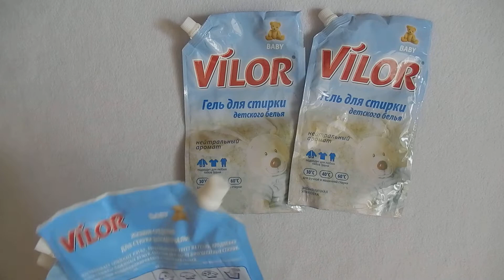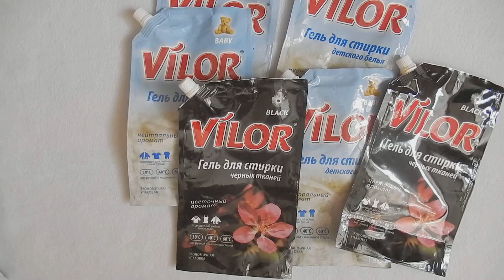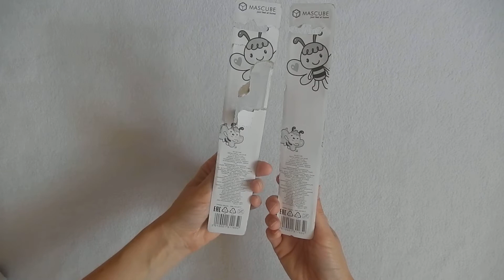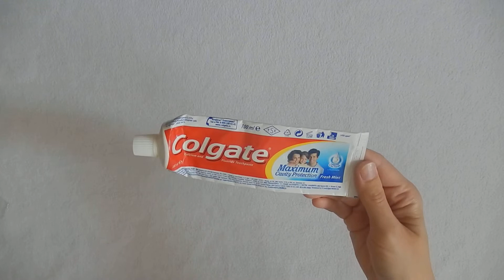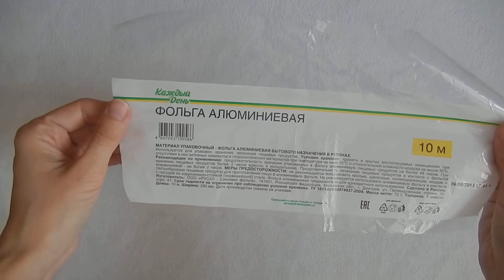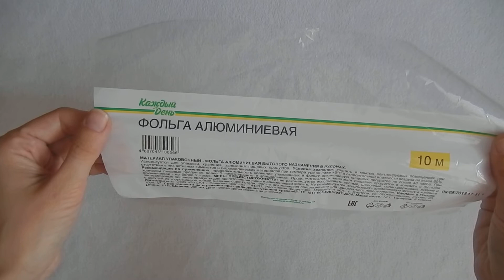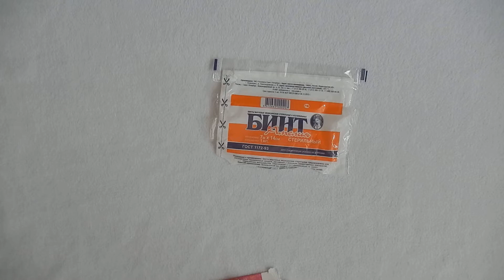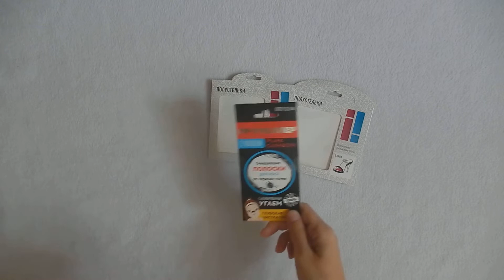Пустые баночки / Любимый парфюм / Эффективная маска для волос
Всем привет!
Вновь расхламление. С начала года количество предметов достигло 627 предметов, в этом видео - 43.